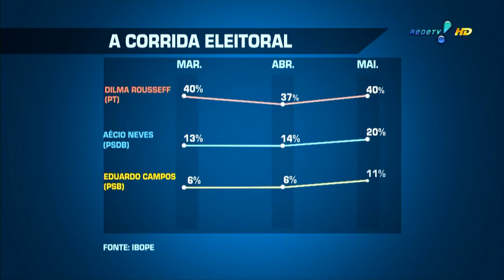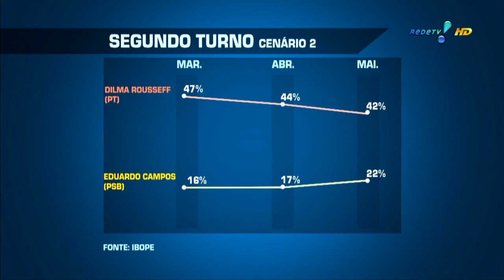Pesquisa Ibope 23052014